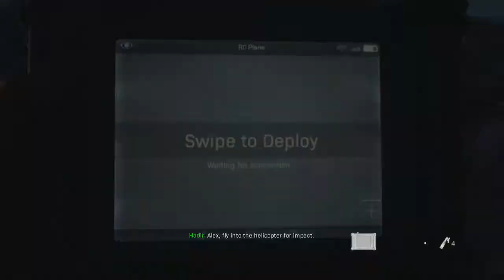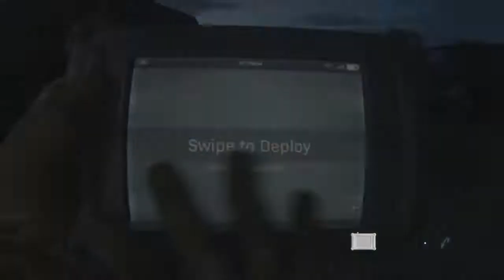Call of Duty®: Modern Warfare® part 2